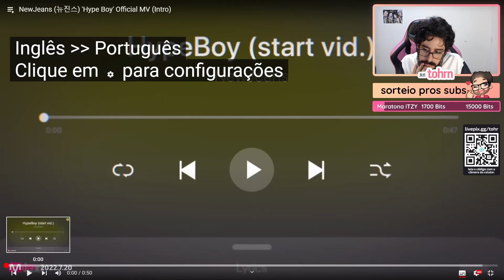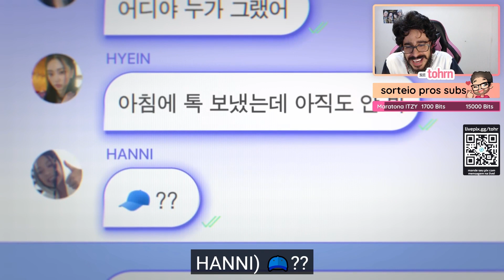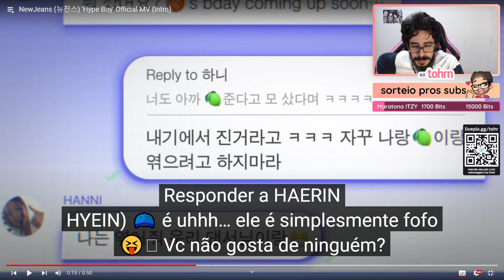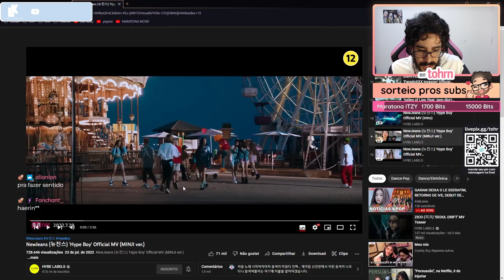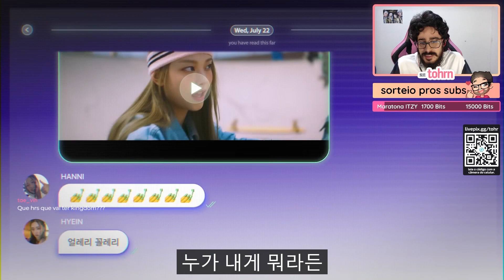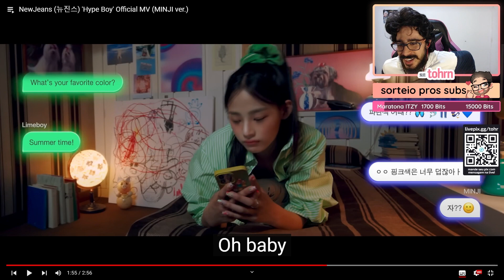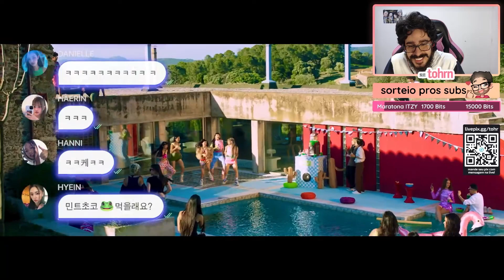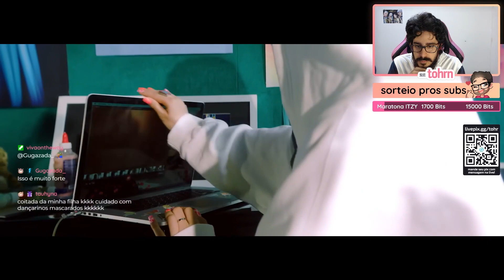TOHR REAGINDO: NEWJEANS 'HYPE BOY' | Cortes do Tohr